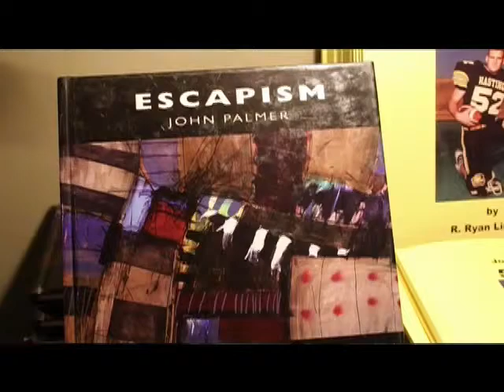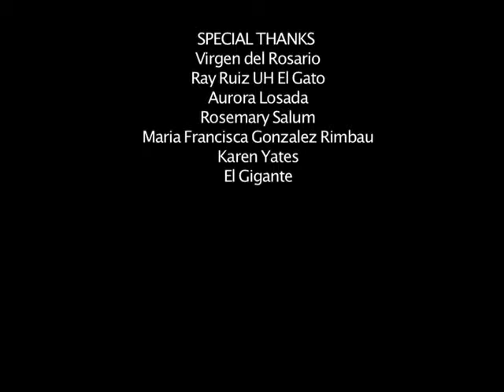Passion Time w/Patricia Gras: Artist John Ross Palmer: Escapism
John Ross Palmer is the founder of the art movement of escapism. He  is an American artist based in Houston, Texas Palmer is also the author of six books, including Escapism (2004), a book about the Escapist movement in art with which he is associated Museum of Cultural Arts Houston named Palmer “Artist of the Year" in 2010. In the same year, he was a finalist for the Hunting Art Prize.In 2013 he launched the massive Refuse to Struggle Campaign—a groundbreaking fundraiser to construct an Escapist Artist Gallery & Studios for the entirely-free use of the Escapists. It raised over $150,000 from over 300 global donors. Mayor Annise Parker proclaimed October 19, 2013 as John Ross Palmer Day in Houston.In 2013 he launched the massive Refuse to Struggle Campaign—a groundbreaking fundraiser to construct an Escapist Artist Gallery & Studios for the entirely-free use of the Escapists. It raised over $150,000 from over 300 global donors. Mayor Annise Parker proclaimed October 19, 2013 as John Ross Palmer Day in Houston.